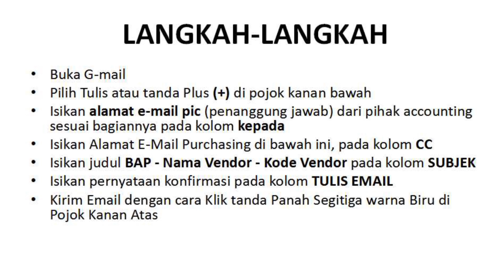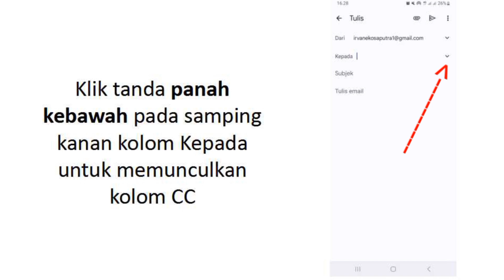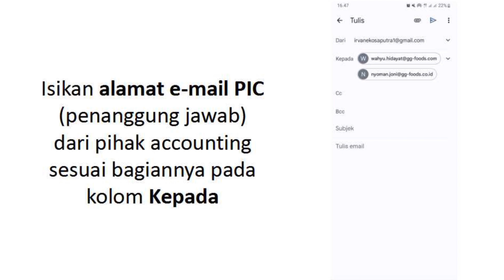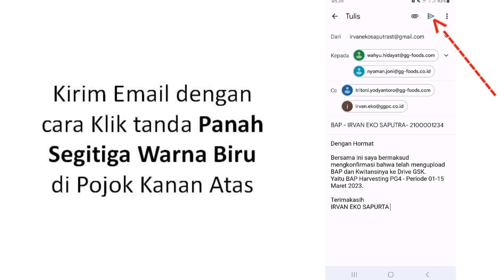PANDUAN KONFIRMASI VIA EMAIL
Hai Bapak/Ibu Vendor PT. GGP

Pada Video ini saya sampaikan Panduan Konfirmasi Via Email setelah Bapak/Ibu upload BAP ke Link Drive GSK. Semoga dapat dipahami dengan baik yaaa Bapak/Ibu.

terimakasih.